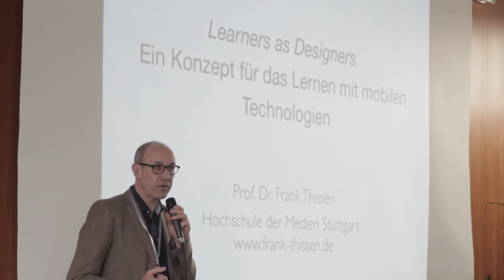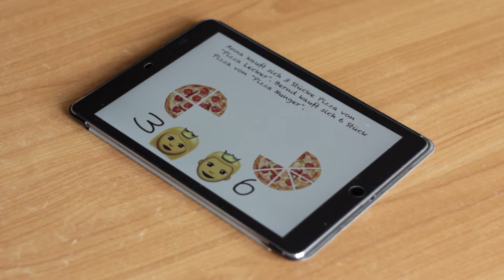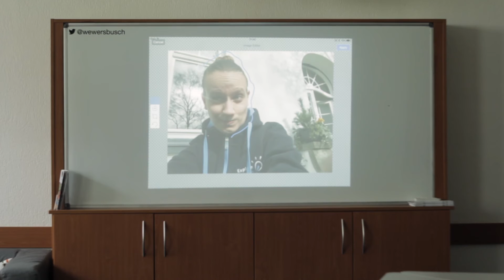"Lernen der Zukunft" - Explain Everything at Villa Wewersbusch, Germany 2017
Watch our video coverage from the "Lernen der Zukunft" conference at Villa Wewersbusch, Germany

Teach, present, sketchnote, create videos, and work together, all in Explain Everything – the complete online and mobile whiteboard app.

🚀 Try out Explain Everything on your favourite platforms! 👇🏽